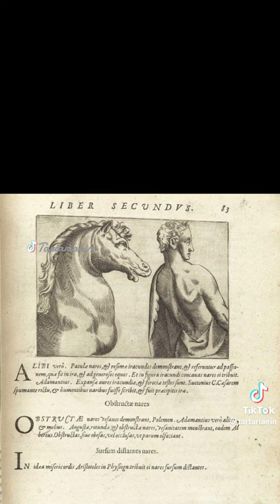Atlas krzyżówek genetycznych